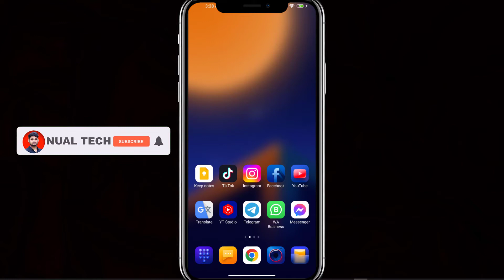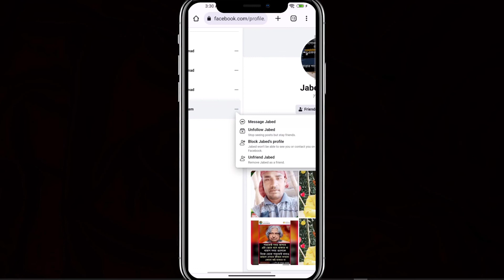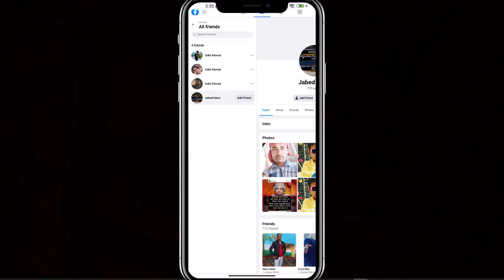How To Remove Inactive Friends On Facebook | Unfriend Inactive Friends On Facebook | Nual Tech